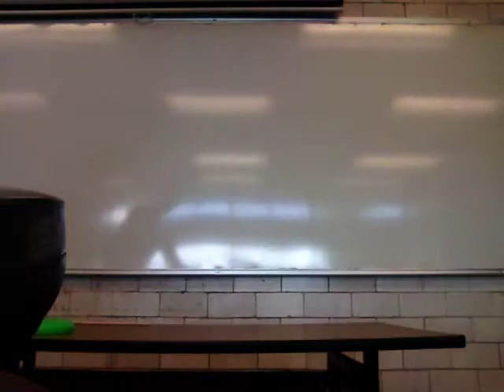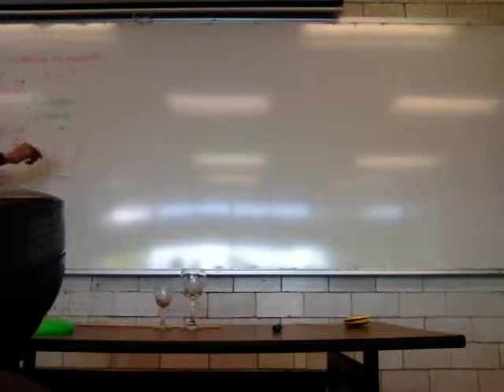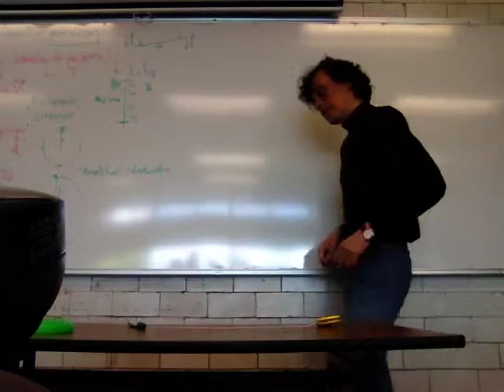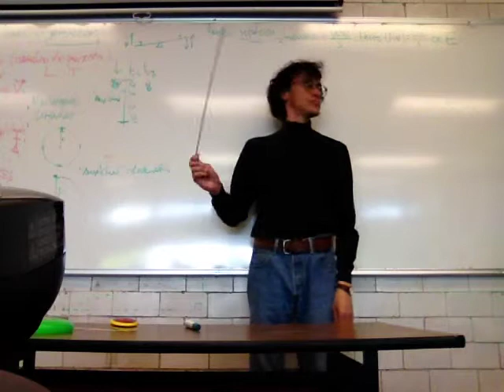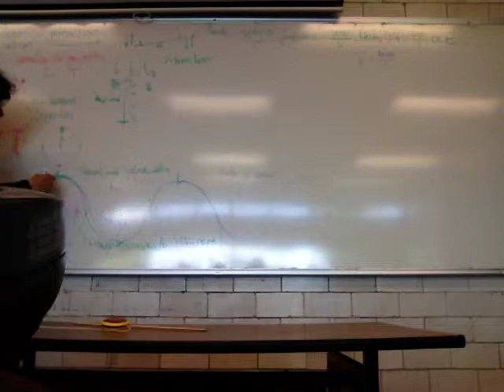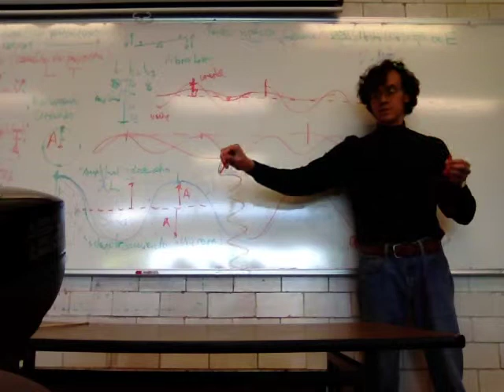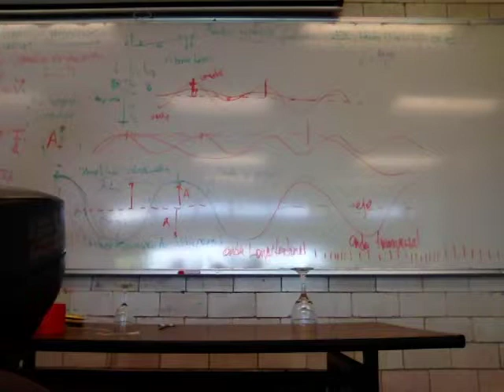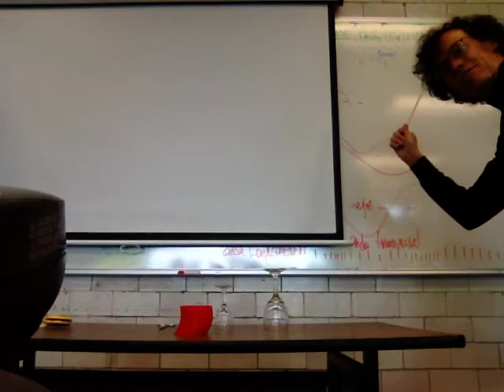Vibraciones, ondas y armónicos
Física Biológica
Sesión 26